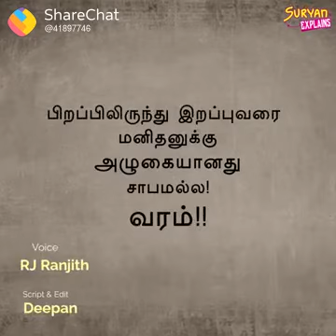Tamil video flash(3)